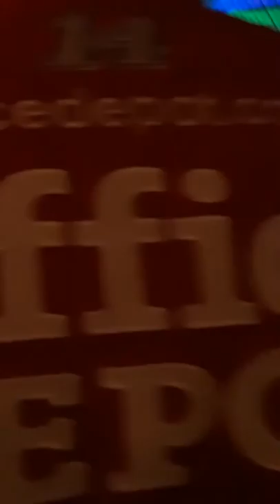The Funkmaster along with Ms Judy Morgan sitting in with The Trey Galloway Band at The Star Tavern